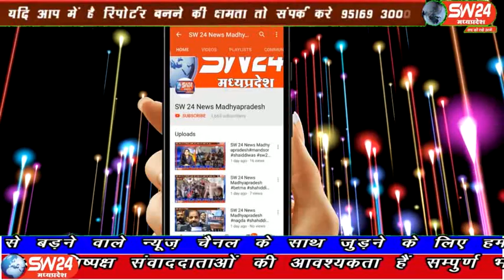24news gogawa, 08.02.2020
गोगावा नगर कंे तहसील ग्राउंड में सी ए ए कानून के समर्थन में शनिवार को युवा भारत एकता मंच के तत्वाधान में एक सभा का आयोजन किया गया। सभा मे युवा बुजुर्ग और जनप्रतिनिधि शामिल हुए गोगावां से इकबाल हकीम की रिपोर्ट#sw24news